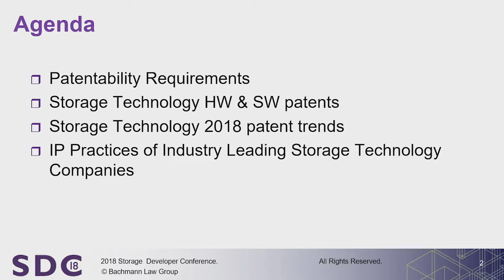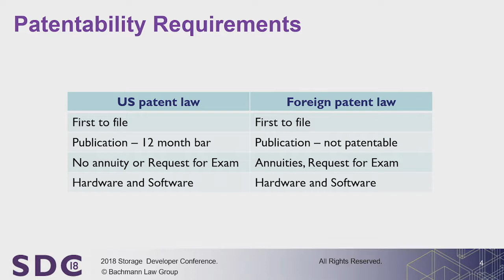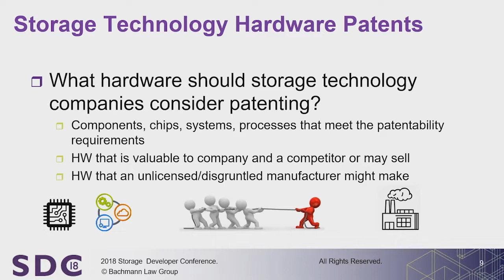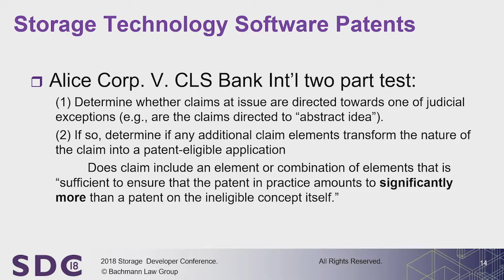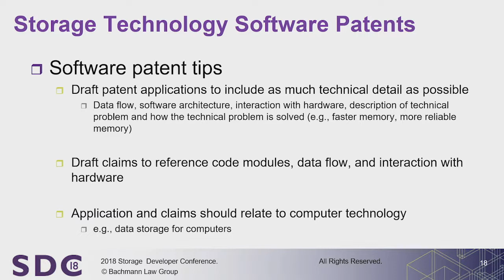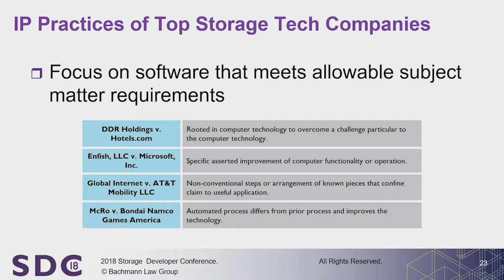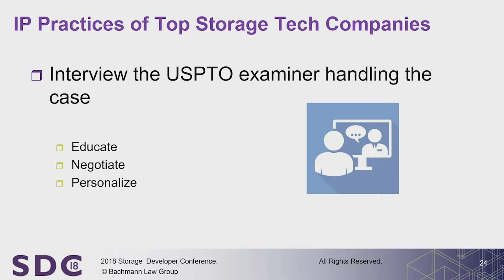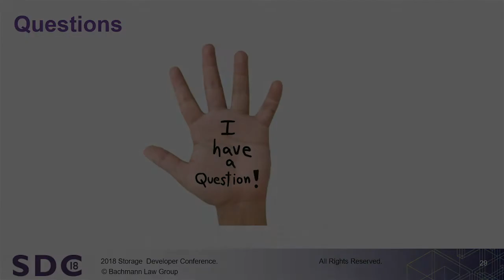SDC 2018 - Managing Innovative Storage Technology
Presented by Steve Bachmann, President, Bachmann Law Group PC

Abstract:
From cloud systems to local machines, SSD and Flash to disk drives, components to systems, and hardware to software defined storage, innovations in storage system technology are constantly being developed by companies both large and small. One key differentiator that innovative and cutting-edge storage companies can leverage to keep ahead of their competition is intellectual property protection. This presentation will cover patent protection for various storage technologies, with an in-depth look at both hardware and software. The presentation will address trends in storage technology patent protection, the IP practices of storage technology industry leaders, and what types of storage hardware and software are and are not patentable. Attendees will be provided with clear, constructive, and focused guidelines for managing a patent program for a storage technology focused company.

Learning Objectives:
1. How to determine if storage technology hardware or software is patentable
2. Trends in storage technology patent protection for 2018
3. IP practices of industry leading storage technology companies